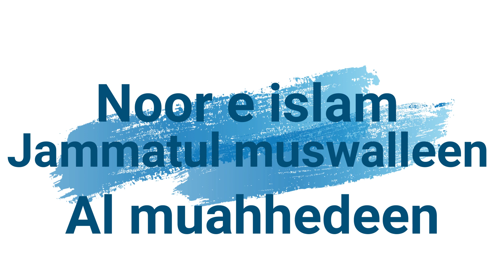NOU CONSIENCE FACE A CORRUPTION